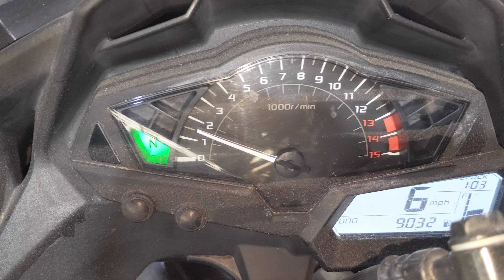# 7010 Starting Wrecked 2013 Kawasaki Ninja 300 with 9,032 Miles